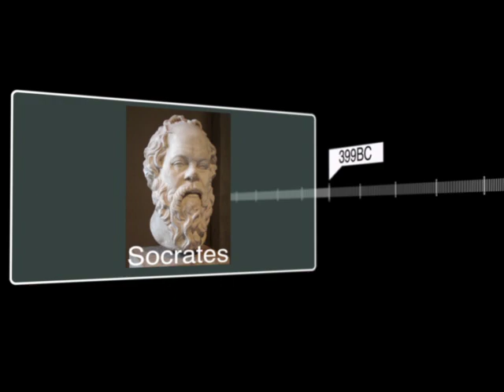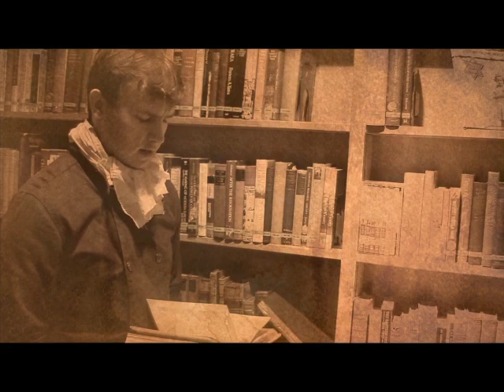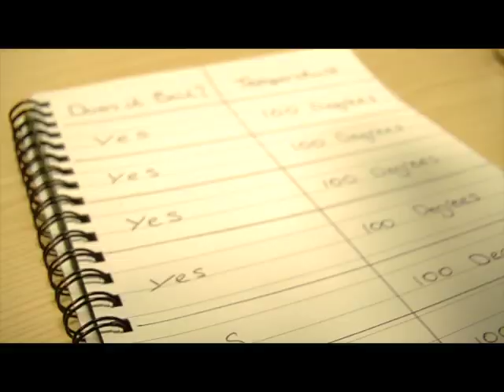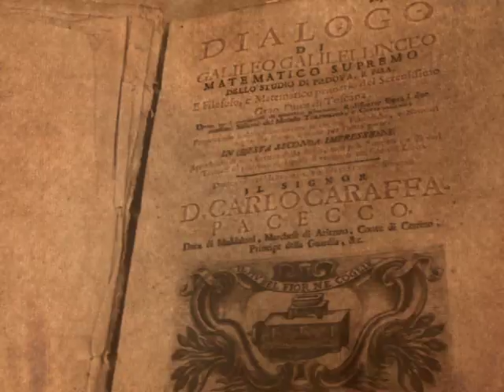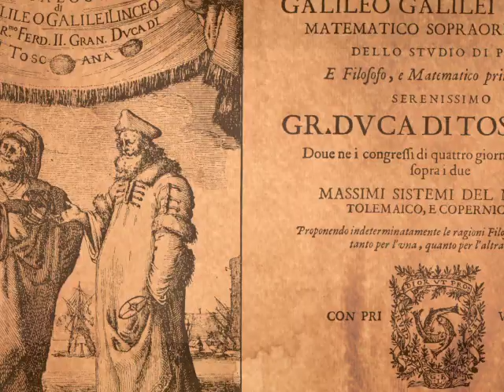Enlightenment & the history of thought with Locke, Descartes and Galileo - Philosophy Documentary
"And Yet it Moves":
A documentary on the enlightenment and the history of thought shown through the lives of John Locke, Rene Descartes and Galileo.